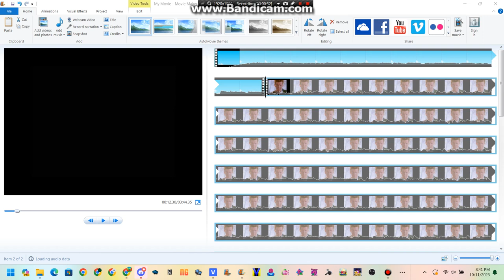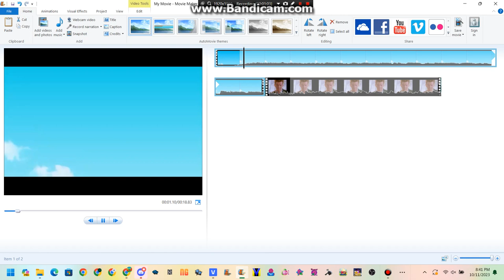How To Make A Rickroll logo